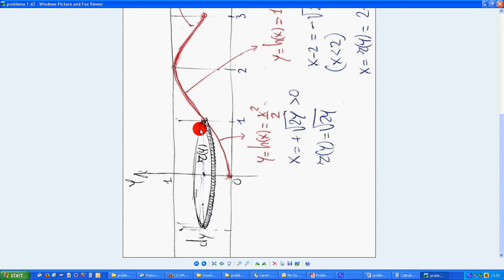problema 1 e